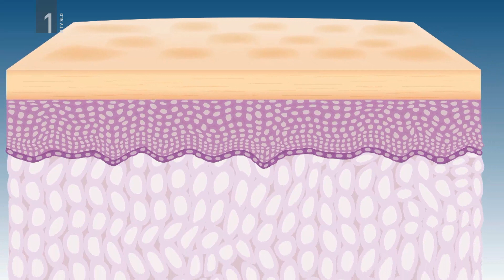UGRIZNIMO ZNANOST: Dokazovanje učinkov kozmetičnih izdelkov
Zaradi premalo znanja lahko potrošniki mnogokrat nasedemo zavajajočim ali strokovno napačnim oglasom za kozmetične izdelke, ki vsebujejo prav nenavadne sestavine... kreme s kisikom, izdelki z glino, polžjo slino, placento, algami in izvornimi celicami kaviarja in obljubljajo odlične rezultate.